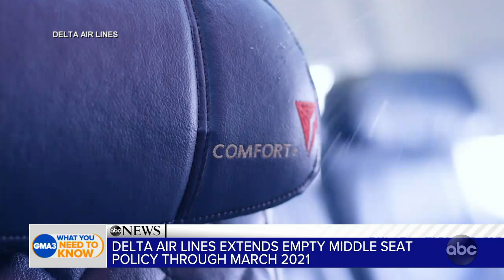Delta Air Lines will keep its middle seats open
CEO Ed Bastian talks safety protocols, mask enforcement and the state of the airline industry.